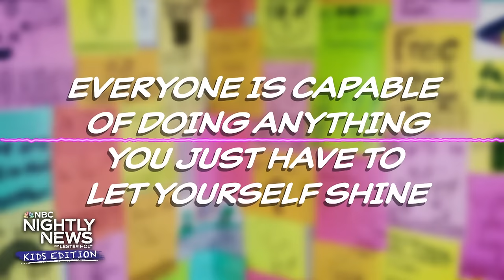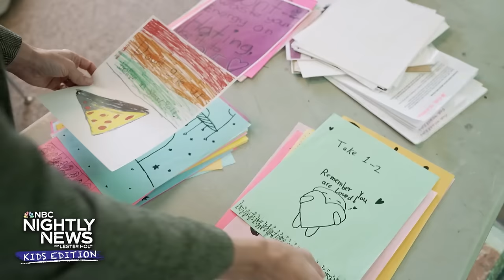Take a look into the history of the White House Easter Egg Roll | Nightly News: Kids Edition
We’ll visit an ancient city that is of huge importance to three different religions, as Christians around the world get ready to celebrate Easter. Then, we’re on a roll! We take a look a the history of the White House Easter Egg Roll. Also, baby boom! One zoo in Texas has welcomed a whole roster of new additions. Are you in need of a pick-me-up? There’s a phone number you can call that will give you positive affirmations when you’re feeling down and offer ways to help uplift your mood.